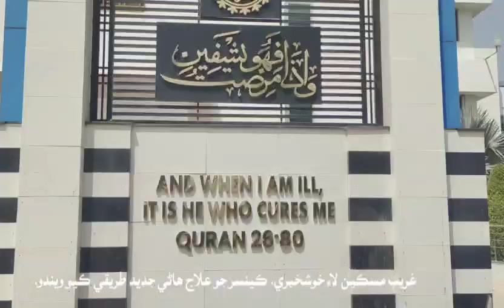All treatments including liver transplant cancer bone marrow are free in Gums Gumbat,RahimBux Bhatti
Video from Fakir Arslan Habib Chandio